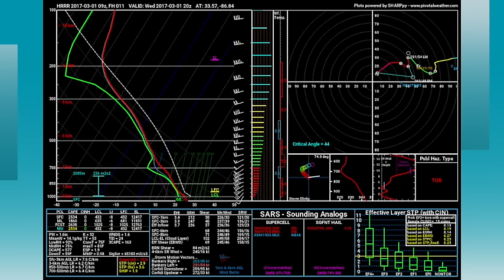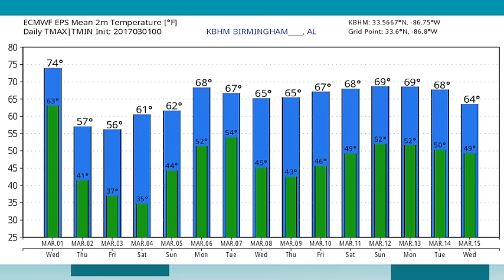March 1, 2017 Weather Xtreme Video - Morning Edition